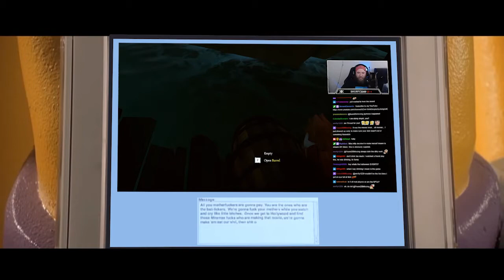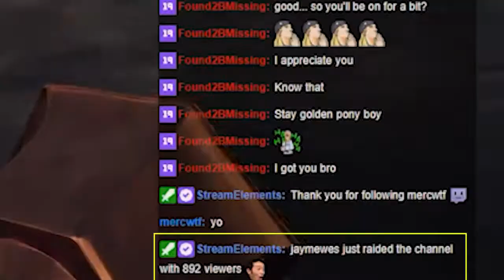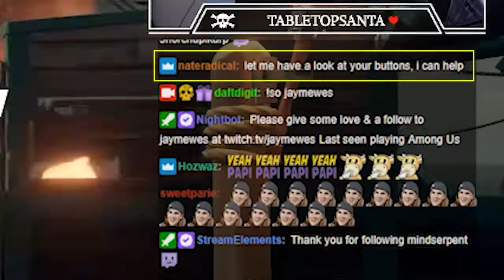Jason Mewes RAIDED ME on Twitch !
It's my reaction to being Raided by JAY not Silent Bob. That's the other guy.
It my be cringe but I still can't believe it happened!